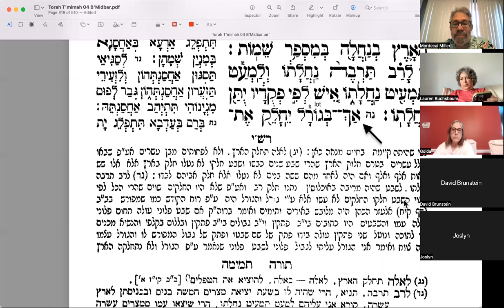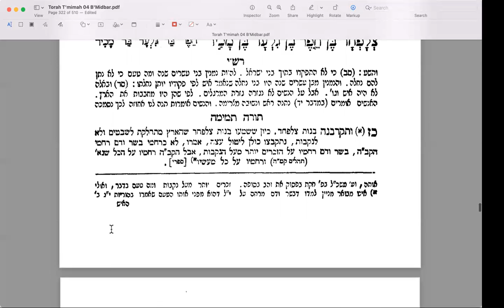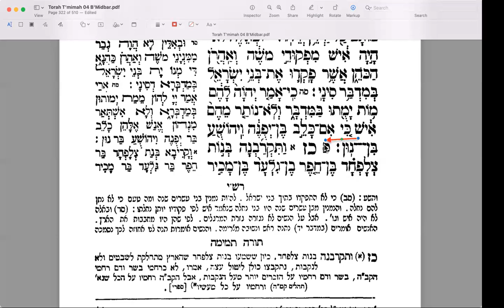Pinchas 07 (Numbers 26,55-65) 20220717 Parsha Study with Rashi mp4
The way in which the land was given in inheritance.
The accounting of the Levitical families.